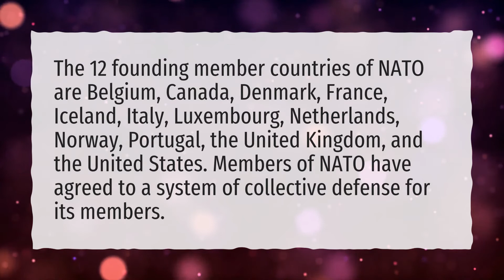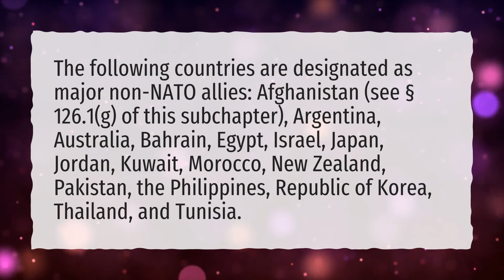What countries are NATO?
More About Is Ukraine In Nato • What countries are NATO?